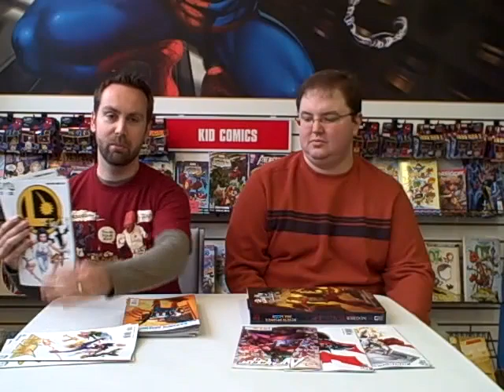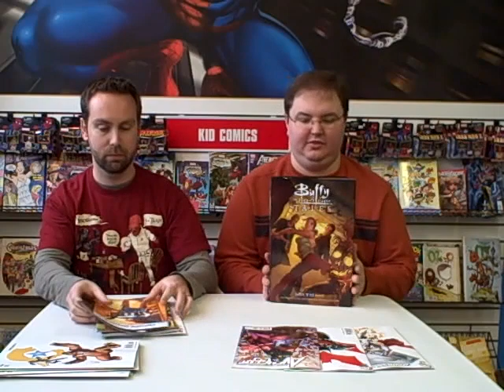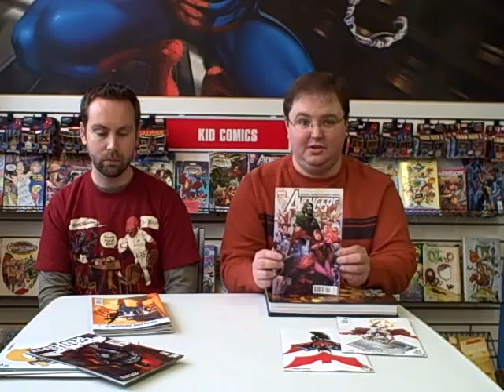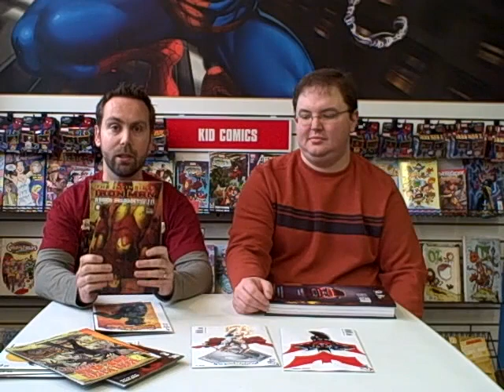Alter Ego Comics TV: Episode 14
It's a new year, with a new pricing structure for DC Comics, new reviews and new store hours at Alter Ego Comics.